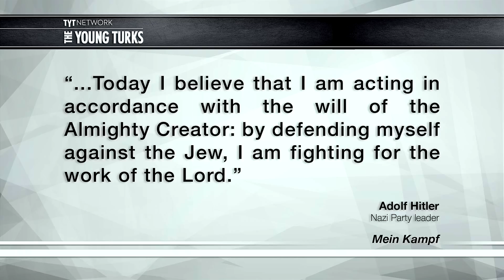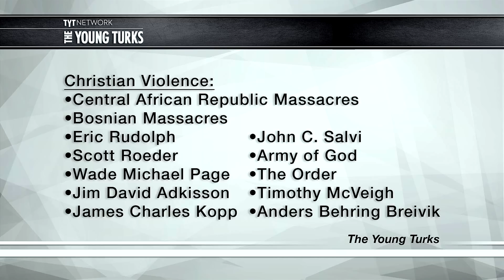Eric Bolling: Christians Never Kill In The Name Of Religion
"Nearly every conservative television personality has slammed President Barack Obama's National Prayer Breakfast speech at this point.

But Fox News host Eric Bolling denied Saturday that Christians, or people of any faith other than Islam for that matter, have killed anyone in the name of their religion.

"Reports say radical Muslim jihadists killed thousands of people in the past few months alone," Bolling said on "Cashin' In." "And get, and yet when you take Christianity, Judaism, Hinduism, Buddhism, whatever, their combined killings in the name of religion -- well that number would be zero."*

Cenk Uygur host of The Young Turks discusses. Cenk pushes back on Eric Bolling's comments by discussing examples of violent Christians from our history.

Eric Bolling, Christians, Tucker Carlson, Gay Marriage & Sheldon Adelson - The Young Turks 2/9/2015 News & Politics